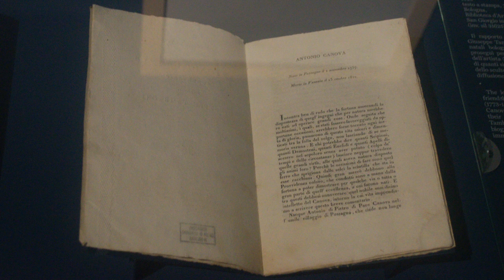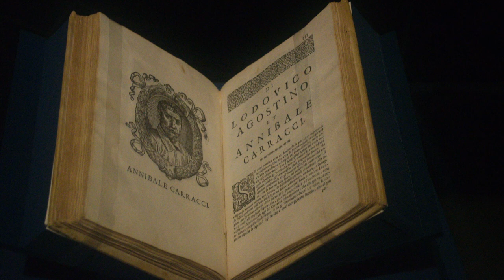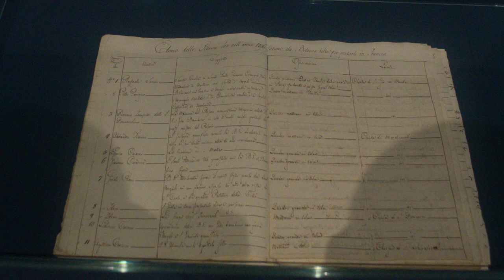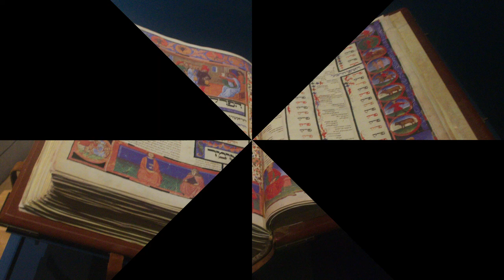mostra Canova Bologna